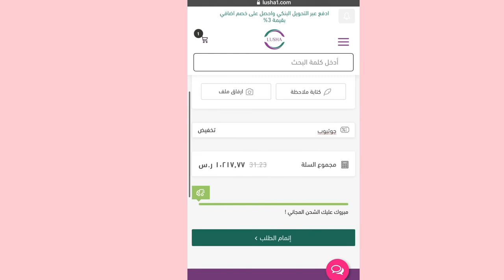جهاز ليزر دييس كولد الوردي المطور DEESS COLD GP591 الجديد من متجر لوشا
موقع لوشا موقع سعودي ١٠٠٪؜
متجرهم الالكتروني مسجل وموثق من معروف بوزارة التجاره السعوديه سمعتهم جميله والاجمل اسعارهم المنافسه
وعلى جميع منتجاتهم ضمان سنتين
والتوصيل للسعوديه مجاناً ودول الخليج بسعر رمزي بسيط جداً..
لو دخلتو من هالرابط راح يكون على المنتج اللي بتشترونه خصم والتوصيل مجاناً
رابط الموقع :

انستقرام
lush1store
وتساب

  كود الخصم
جوتيوب